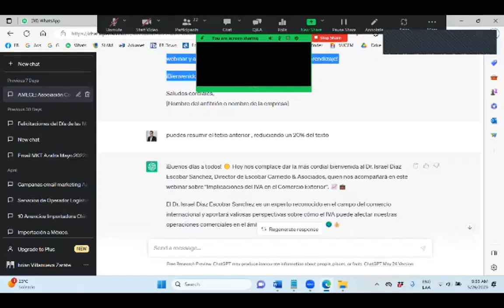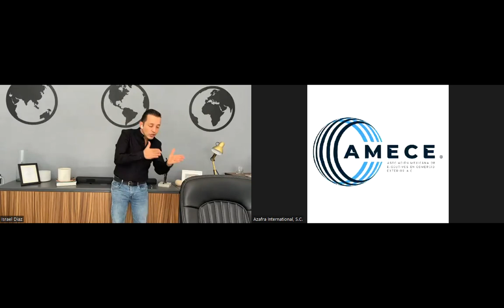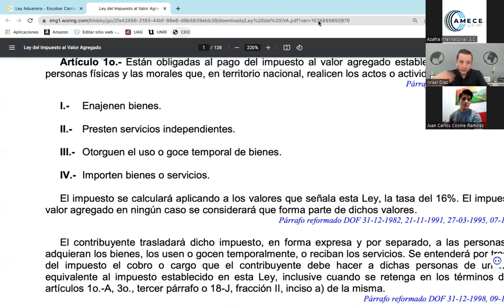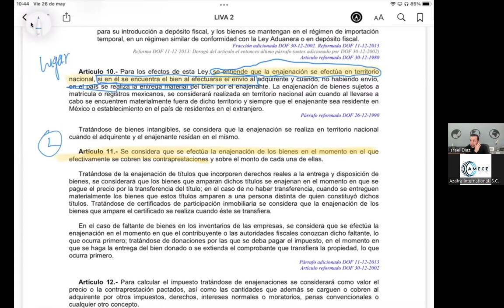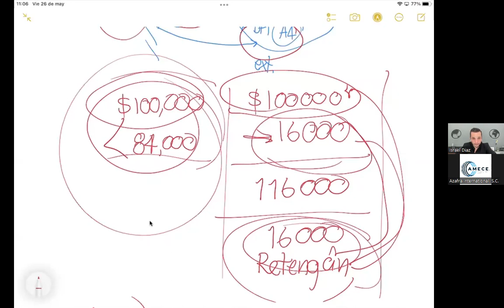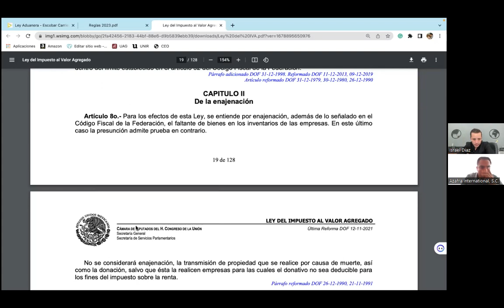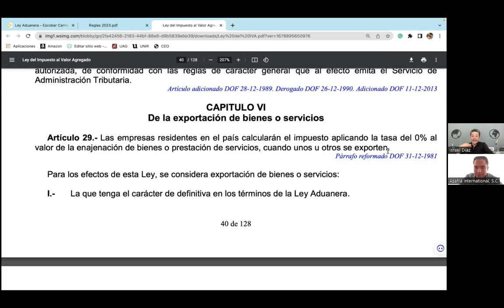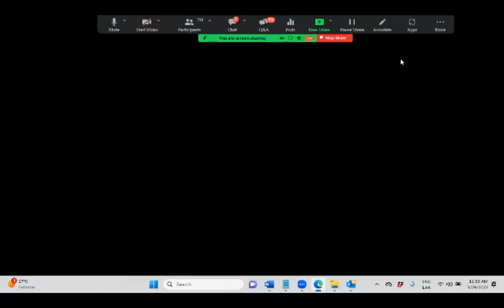Implicaciones del Impuesto al Valor Agregado en Comercio Exterior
Descubre las claves para entender el IVA en el Comercio Exterior en nuestro evento exclusivo.

"𝐈𝐌𝐏𝐋𝐈𝐂𝐀𝐂𝐈𝐎𝐍𝐄𝐒 𝐃𝐄𝐋 𝐈𝐕𝐀 𝐄𝐍 𝐄𝐋 𝐂𝐎𝐌𝐄𝐑𝐂𝐈𝐎 𝐄𝐗𝐓𝐄𝐑𝐈𝐎𝐑" impartido por el Dr. Israel Diaz Escobar Sanchez. 🎓

🔎 Aprenderás sobre:

✅ Causales de acusación del IVA en operaciones de comercio exterior.
✅ Operaciones nacionales e internacionales no sujetas a IVA.
✅ Operaciones sujetas a retención de IVA.
✅ Tratamiento de IVA en importaciones temporales.

Anfitrion Mtro. Brian Villanueva Zarate